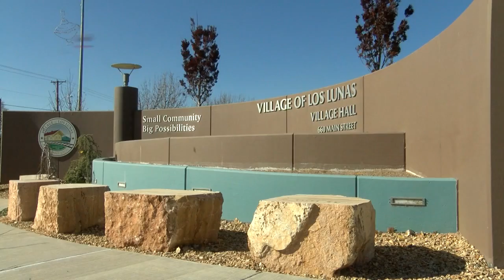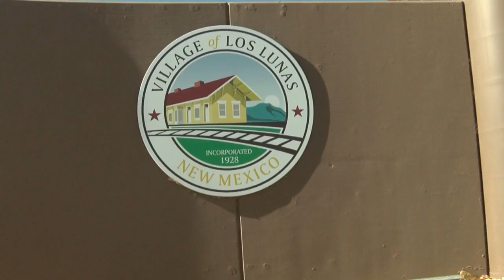Niagara water opening plant in Los Lunas means new jobs, but also concerns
Niagara water opening plant in Los Lunas means new jobs, but also concerns - Source